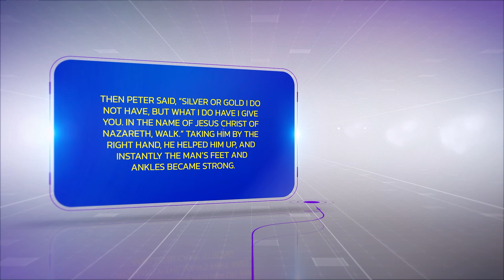THE MIRACLE SERVICE 11TH AUGUST 2024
TOMORROW step into the Arena of Liberty at the Open Heavens Ministry of Jesus this coming Sunday and experience the Miraculous. Bring your contact point, whether it is documents, items from your business or any item that represents the point of your challenge and Prophet Allan Jomba will pray over them. Experience freedom, deliverance, healing, restoration and all of God's blessings as you step into the altar of solutions.
The Open Heavens Ministry is located in Nairobi Kenya🇰🇪, along Waiyaki way, next to Kabete Police Station.